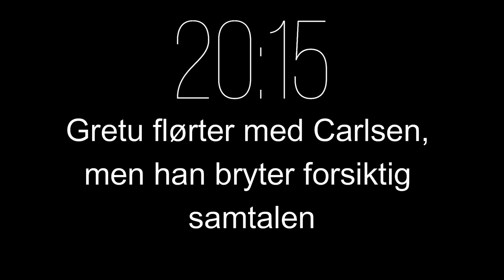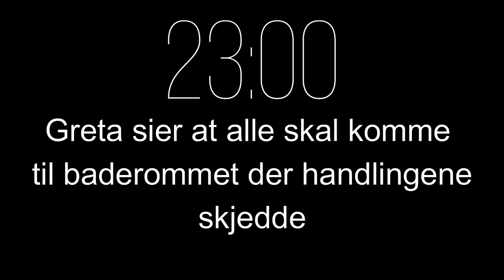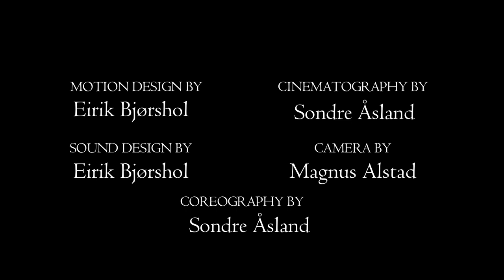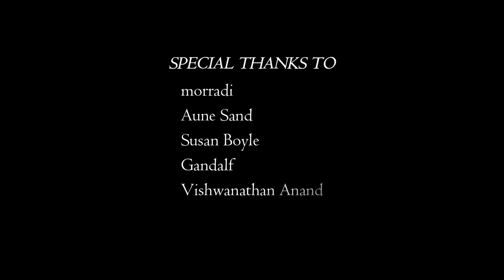MENNESKELIG PISSOIR - En episk kjærlighetshistorie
Skoleprosjekt. Filmprosjekt. Magnus Carlsen film. Magnus Carlsen Norsk Film. Pissoar. Pissoir. Menneskelig Pissoir. Siv Jensen film. Hikaru Nakamura film. Greta Thunberg film. Hjemmelaget film.